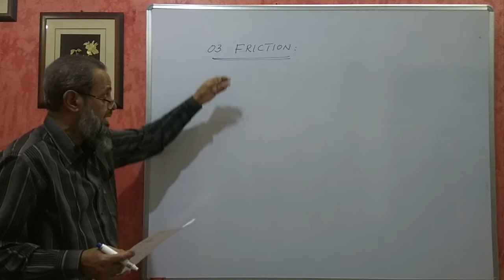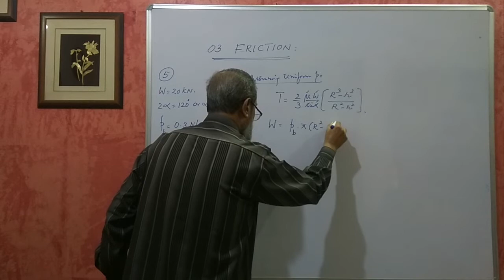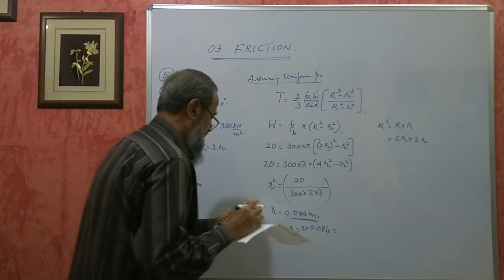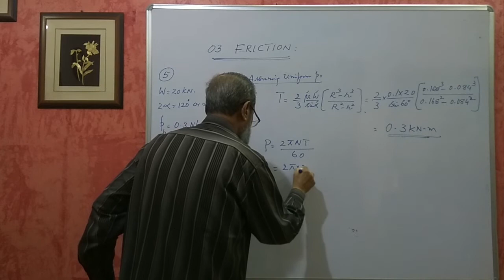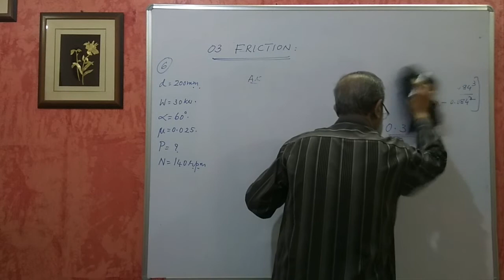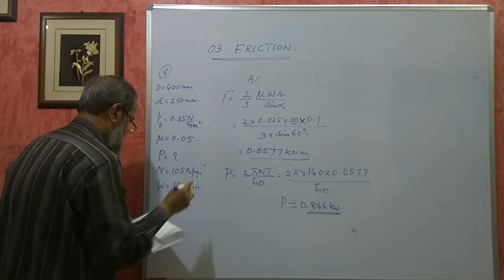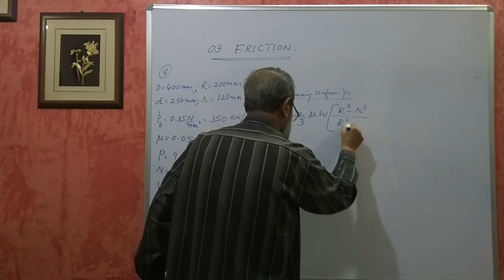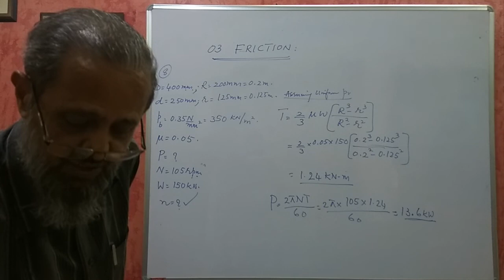Karnataka Diploma MOM - Friction - Part 2